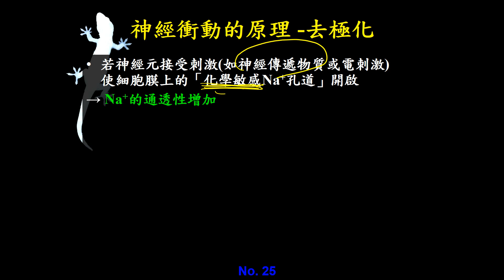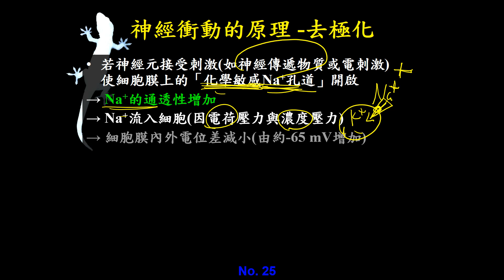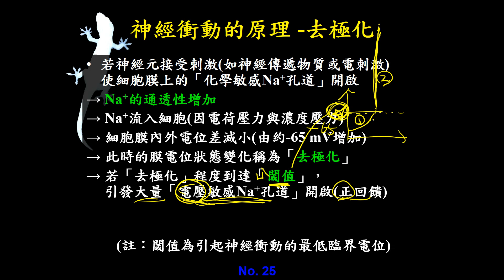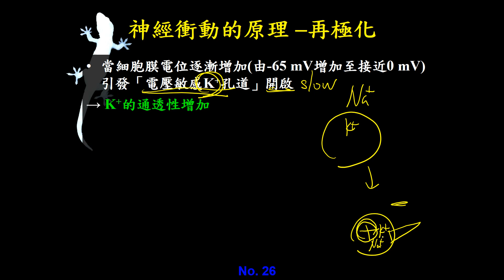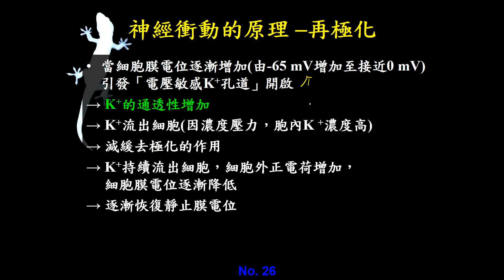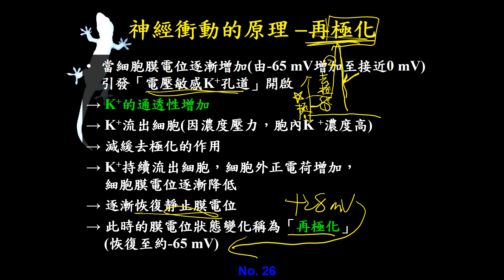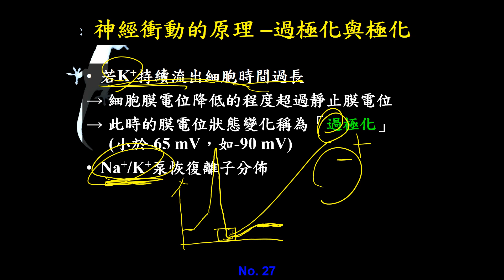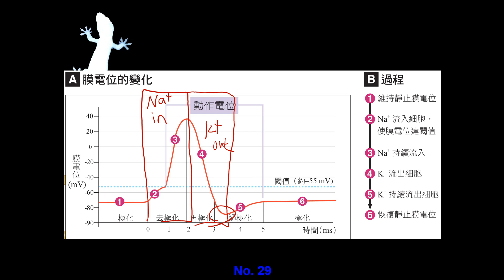11101選修生物三ch4 1 06動作電位的產生過程與機制(二恭)